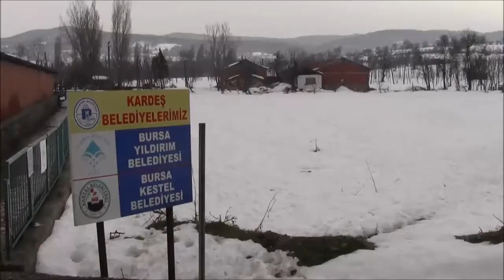Pazaryeri ilçesinde karlar eriyor dereler çağlıyor